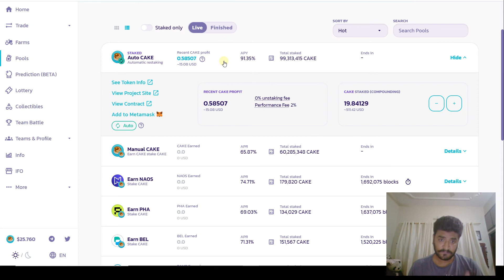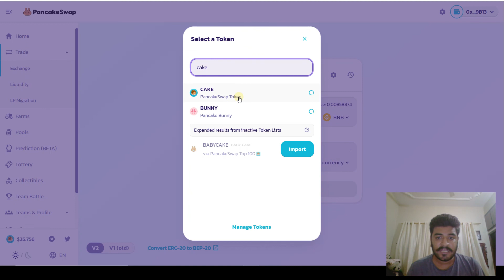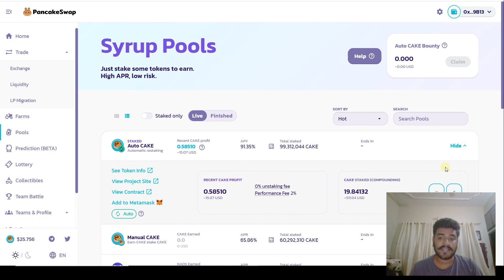Pancake Swap Staking | CAKE STAKING Annual Yield | Urdu Hindi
In this video, I have explained briefly how you can stake your CAKE to earn more CAKE and convert them into USD. You can use any wallet like Metamask and TrustWallet. This is a very easy way to earn passive income.